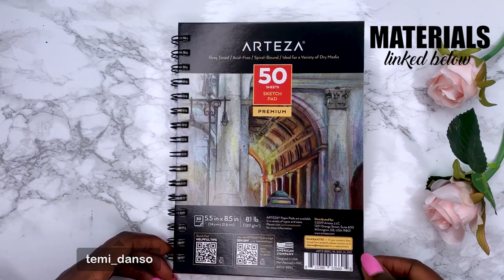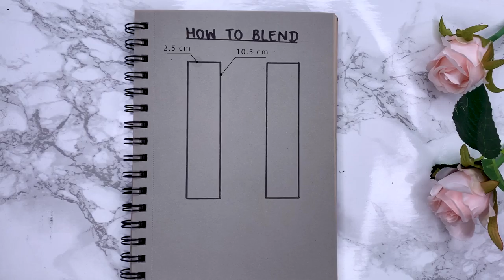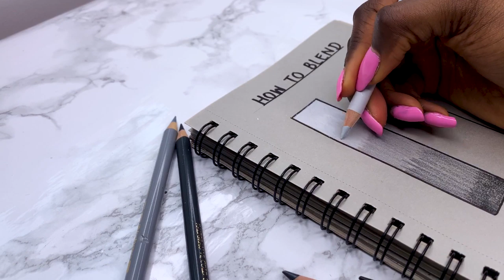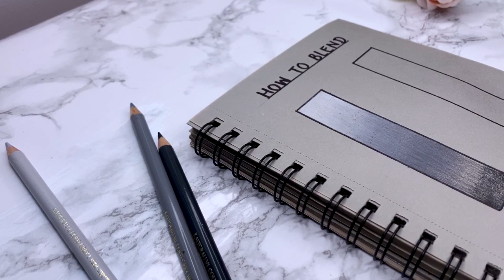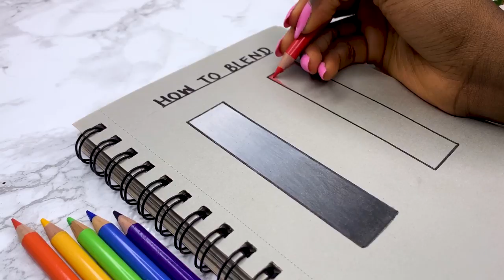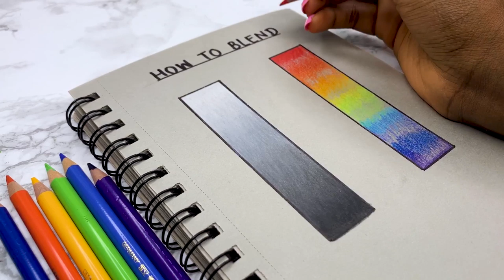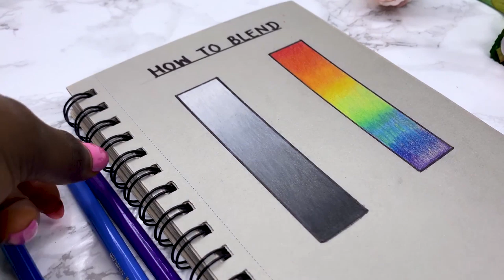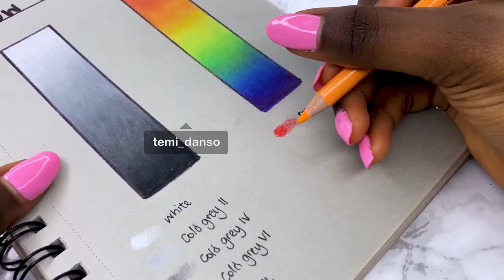HOW TO BLEND COLOR PENCILS FOR BEGINNERS (Without a Blender)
First in the How to Blend Series. This is a beginner friendly tutorial for blending color pencils.

- Arteza Grey Toned Paper
- Faber Castell Polychromos

- iPhone XS Max
- Neewer Ring Light